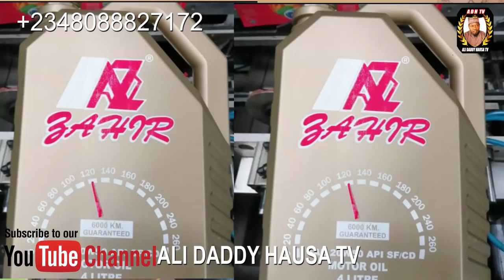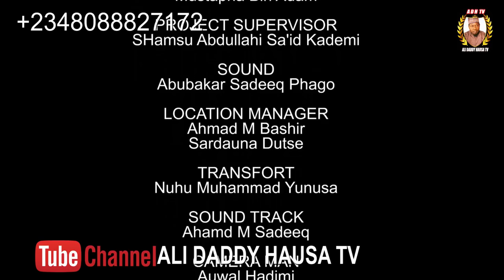AMANAR SO Season 3 Episode 3 Latest Hausa Series Movie at A.R.A Movie